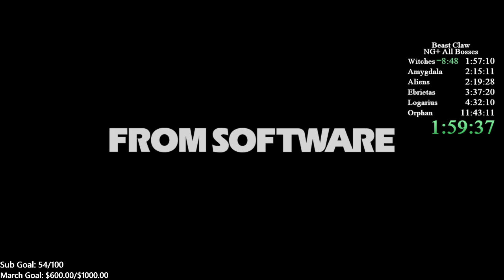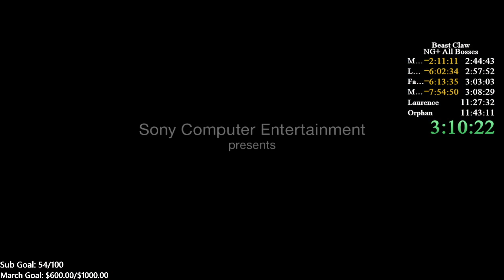Bloodborne NG+ Beast Claw All Bosses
Never used this weapon before. Enjoy!